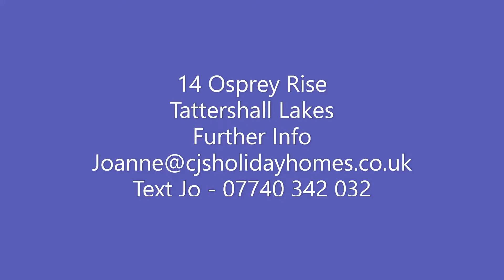Come & Join us at Tattershall Lakes Country Park - Relax & unwind in one of our beautiful Lodges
Lodges with Hot Tubs & Lodges with Fishing Pegs.
Relax & unwind in one of our beautiful accommodations.
All are fully cleaned to a very high standard.
Quality hotel linen and white fluffy towels.